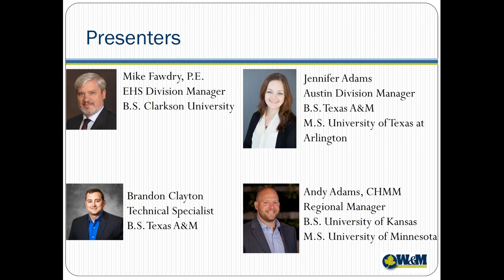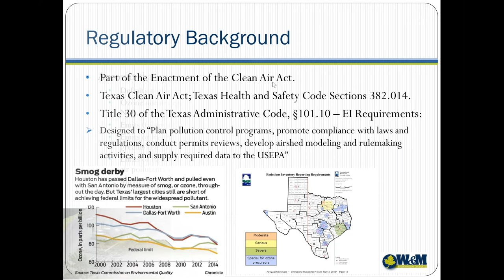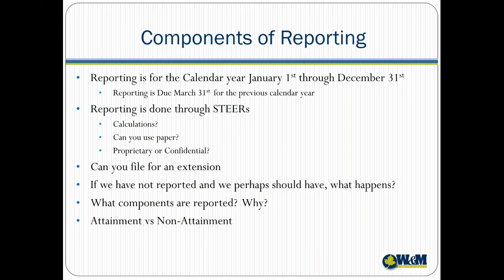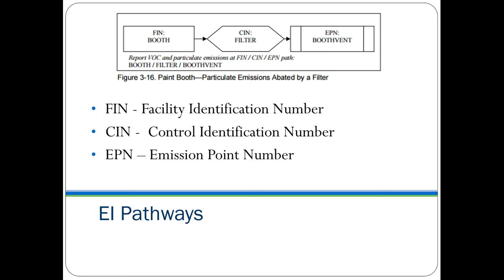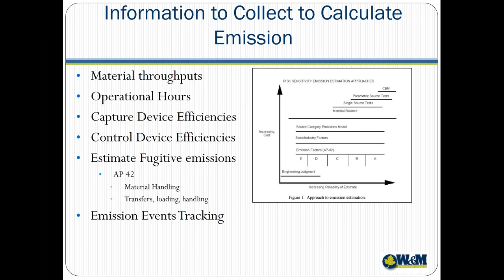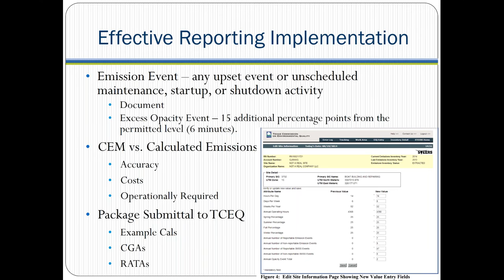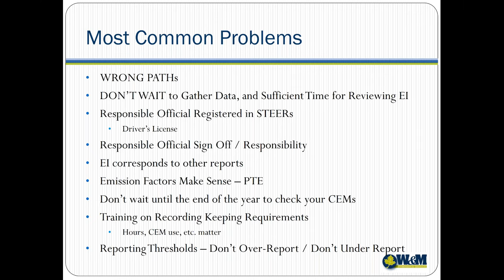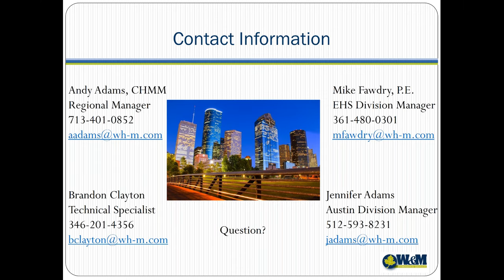Annual Emission Inventory Reporting